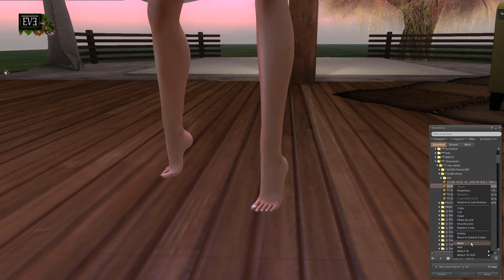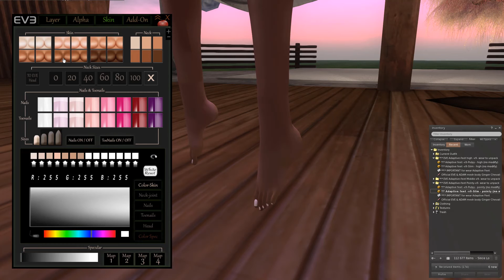how to use addaptive feet for Slink shoes on EVE mesh body V9 - Absolut Creation for seconde life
In this video, I show you how to use addaptive feet for wear Slink shoes on EVE mesh body V9

 you can found 3 models
- Middle
- High
- Pointy

Absolut Creation By Ginger chevalier

second life how to use addaptive feet for Slink shoes